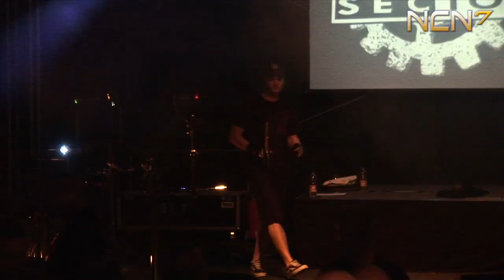Orange Sector - Dynamit (live @ NCN-Festival 2012) [HD/Multicam]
Orange Sector live @ NCN-Festival 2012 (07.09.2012, Kulturpark Deutzen)